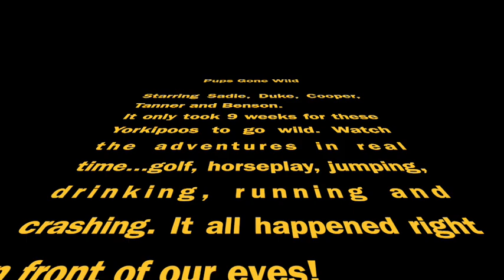Yorkipoos - Starring in - Pups Gone Wild!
9 week old Yorkipoos playing, running and jumping in Toledo, Ohio.